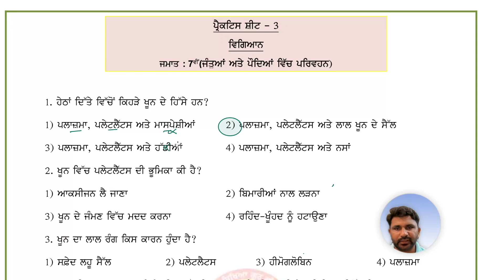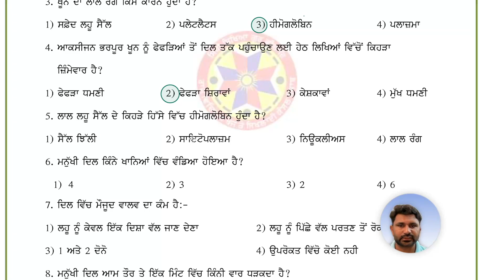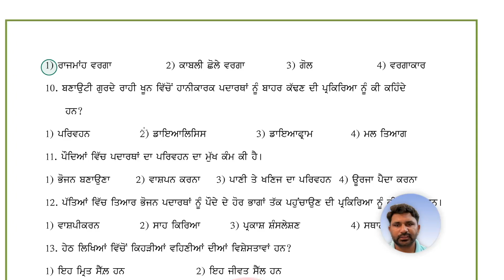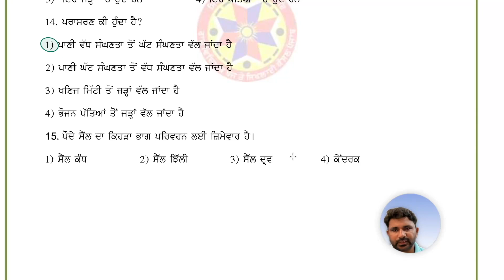Class 7th sheet 3 science ਜਮਾਤ ਸੱਤਵੀਂ ਸ਼ੀਟ 3 ਵਿਗਿਆਨ practice test 2